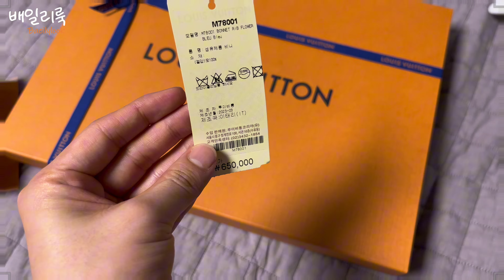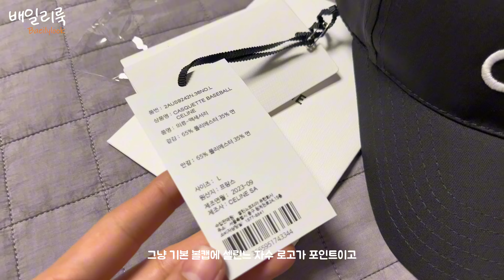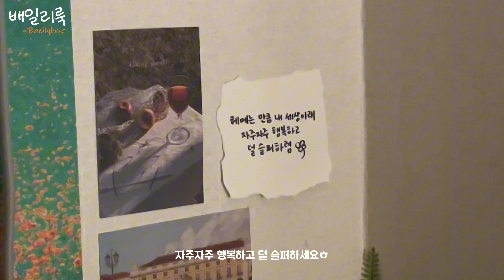VLOG 그동안 구매했던 아이템들 (루이비통, 프라다, 디올, 셀린느, 발렌티노, 톰브라운, 디젤, 아더에러, 김해김, 자크뮈스)